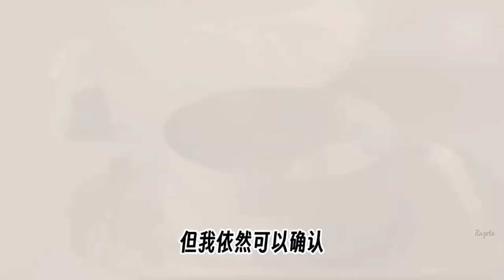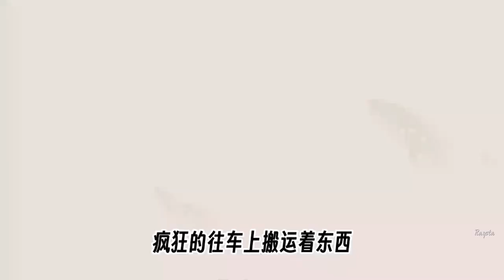这场雨刚下的时候，并没有人在意。下了五个月时，某天半夜，门外传来窸窸窣窣的声音：「我记得这户人家，养了条狗吧？」「对，还种了菜，是一个独居的女生。」